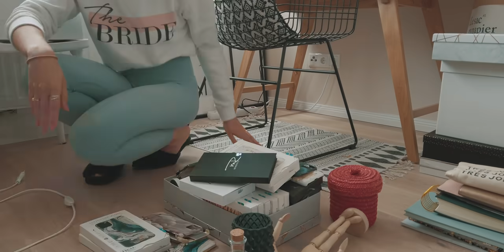Das große Aussortieren vor dem Umzug! | AnaJohnson